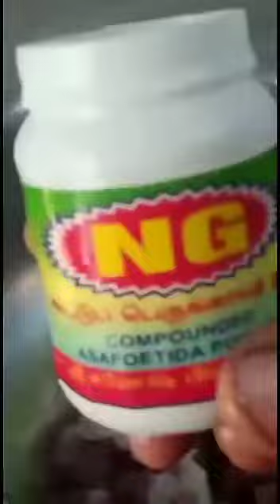MUTTON GRAVY lovely presentation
mutton gravy presentation